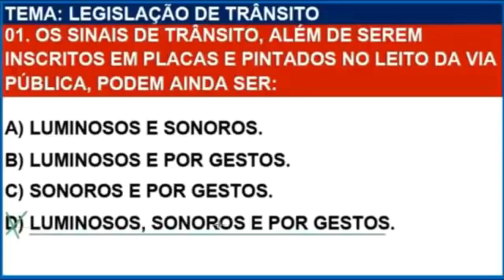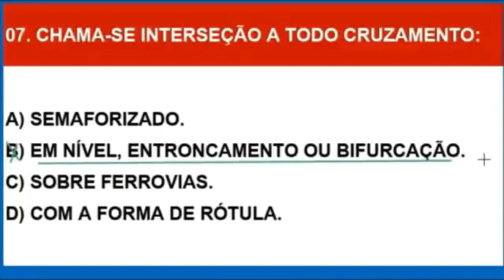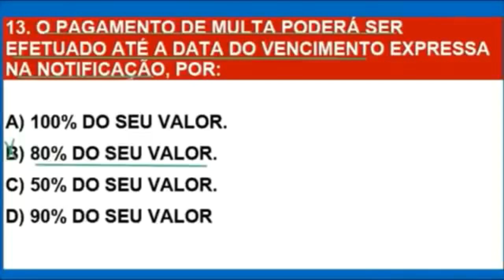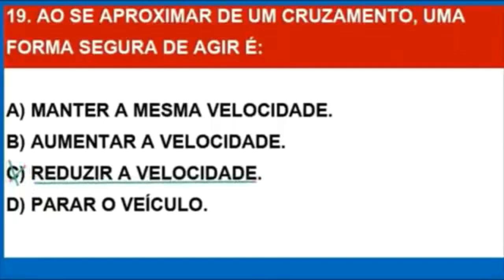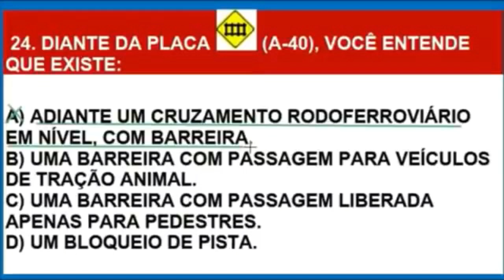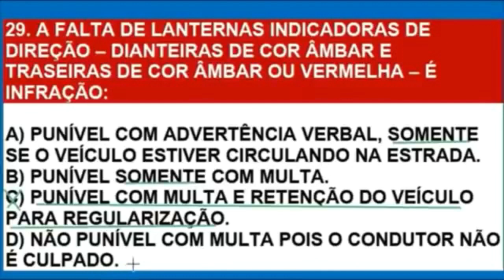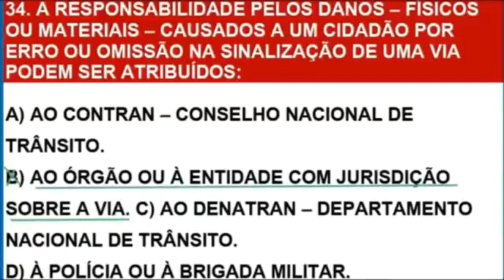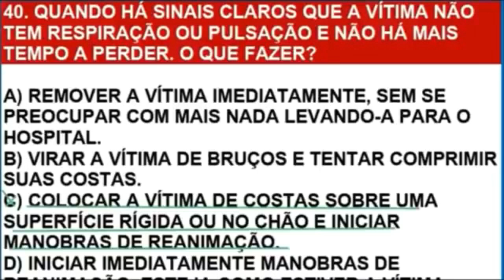DESAFIO 40 Questões pegadinhas e dicas da Prova Teórica do Detran